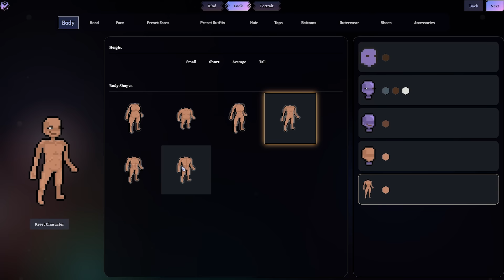Record Time | Oxventure D&D | Legacy Of Dragons | Season 4, Episode 2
Off with their eggs! The Oxventurers travel to Inkwater in search of information and a way to reunite their shell-clad companions with their mother.

Join the OX Supporters Club for exclusive access to our Discord!

Oxventure is your home for all things Oxboxtra Table-Top content! From Oxventure D&D to Blades in the Dark and More!